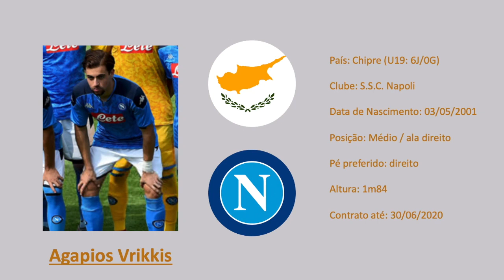Agapios Vrikkis / Αγάπιος Βρίκκης (Cyprus / Catania Calcio / Napoli) 19/20 highlights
GENERAL DATA
Name: Agapios Vrikkis
Date of birth: 03/05/2001
Nationality: Cyprus
NT caps: U19
Current team: SSC Napoli Primavera
Previous team(s): Padova / Torino / APOEL
Main position: Right midfielder
Secondary position(s): Offensive midfielder
Potential future position: Right wing-back
Relevant injury history: N/A
Contract until: 30/06/2020

QUANTITATIVE ANALYSIS
(1 - very weak; 2 - weak; 3 - regular; 4 - good; 5 - very good; 6 - excellent)

Sprint Speed: 6
Acceleration: 4
Agility: 3
Coordination: 3
Strength: 5
Competitiveness: 4
Reactions: 2
Dribbling: 4
Finishing: 2
Longe range shooting: 3
Short passing: 3
Long passing: 3
Crossing: 5
Set-piece taking: 2
Actions off the ball: 2
Tackling: 3
Anticipation: 1
Aerial game: 3
Execution speed: 3
Tactical maturity: 4
Decision making: 3
Vision: 3
Discipline: 3
Leadership: 3

COMMENTS / RELEVANT INFORMATION
Physically robust, acceleration isn't the best but when he gets going he's hard to stop, very good at stretching the game down the right flank. Great stamina. Can be a bit late to react and his defensive covering needs work. Good basics to be a valuable wide player in a 3 atb team.

INSTRUMENTAL: Grinding All My Life (instrumental) - Nipsey Hussle